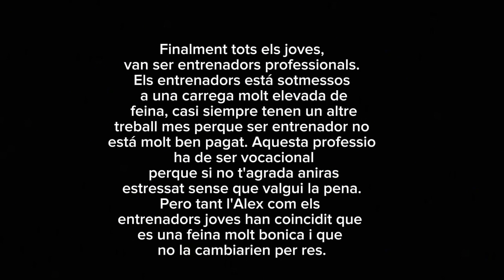Les Proves Orienta't 23 24 3rC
3r ESO – Projecte “Orienta’t” - curs 2023-24.